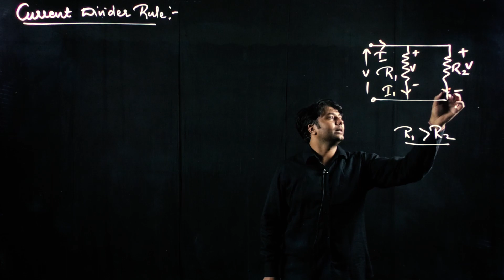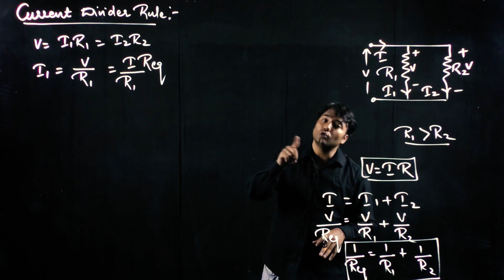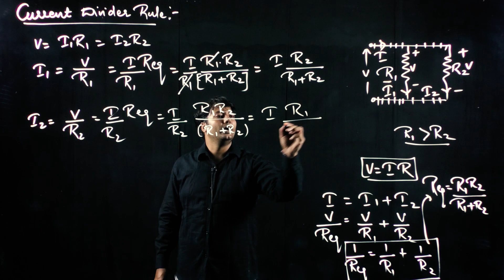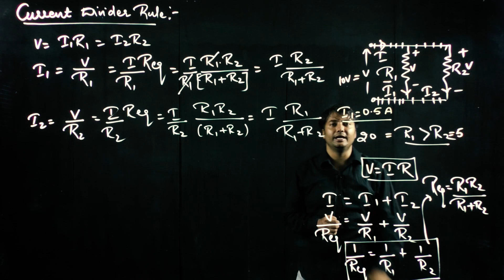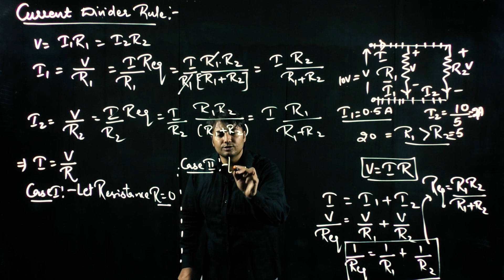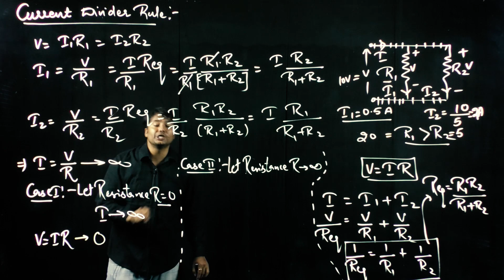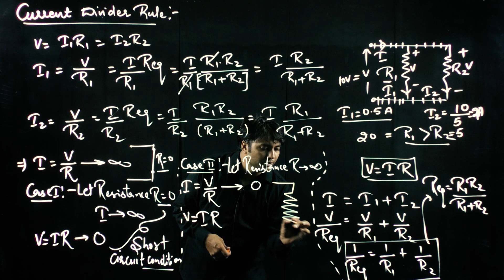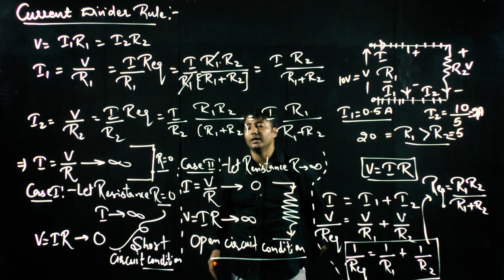Network Theory|Lec 7|Circuit Elements|Current Divider Rule|ESE|GATE|SSC-JE|University Exams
Hi

About this video:
In this Lecture we have discussed about currentdividerrule which is a part of basicofelectricalengineering or networktheory or circuittheory networkanalysis useful for 1st year and 2nd year students in B.E. & B.Tech as well as important in all competitive exams based on Engineering aptitude.
All the subjects are covered by eminent faculty on online platform for ElectricalEngineering ECE IN Branch. This course is primarily designed for ESE, GATE, SSC-JE, other competitive exams like ISRO, BARC & other state level as well as universitylevel exams. This online course is also designed keeping in view of Cracking Interview & Placement of Service & Product based companies.